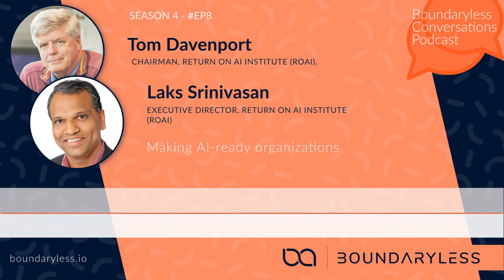S04 Ep. 08 Thomas H. Davenport and Laks Srinivasan – Making AI -ready Organizations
In this episode we talked to Tom Davenport and Laks Srinivasan from Return on AI Institute (ROAI) about how AI is empowering and challenging organizational models worldwide, and how the platform business model is often based on AI capabilities in the background.

Tom is a world-renowned thought leader and author on AI. He is the President’s Distinguished Professor of Information Technology and Management at Babson College, as well as a fellow at the MIT Initiative on the Digital Economy, a visiting professor at Oxford's Saïd Business School, and is the Chairman of ROAI.

Laks is a data and analytics executive with more than 15 years of experience in management, entrepreneurship, and innovation roles to help clients create measurable value from AI. He is a co-founder and Managing Director at ROAI and former CEO of Opera Solutions (ElectrifAI now), an applied AI solutions company with 500+ employees globally as well as the winner of the Netflix Prize and several Kaggle AI competitions.

Tom and Laks explore with us how different forms of artificial intelligence might transform product teams at companies around the globe. In the second part of this episode, Tom and Laks offer concrete examples of companies that have created new business models powered by AI, as well as suggestions on what traditional organizations should look at when preparing to adopt artificial intelligence.

Key highlights:

👉AI is becoming pervasive in large organizations, but many are still struggling to get meaningful value out of it.
👉 Companies that “do AI” vs (digital native) “AI companies”
👉 Platform business models (as a form of ecosystem) are based on AI
👉 How AI could transform product teams
👉The challenge with AI is multi-dimensional: involves organization, leadership, culture, data and technology.
👉AI replaces tasks rather than entire jobs.
👉 Strategy-by-doing applies to AI: think big, start small, fail fast, and invest where things are working.
👉Increased awareness among executives is needed to develop their intuition around AI.

Topics (chapters):

00:00 Intro notes and welcoming of Thomas H. Davenport and Laks Srinivasan
03:16 How AI is empowering organizations or challenging organizational models.
08:11 AI as a matter of doctrine in organizations: yes or no?
11:56 Platform business model (as a form of ecosystem) based on AI
17:13 How AI could transform product teams
24:50  Example of companies which have created new business models powered by AI
33:40 What should traditional organizations look at when preparing to adopt AI?
42:02 To integrate more AI into the process? Think big but start small.
50:58 Thomas and Laks’ breadcrumbs

Remember that you can always find transcripts and key highlights of the episode on our

Other references and mentions:

- All-in On AI: How Smart Companies Win Big with Artificial Intelligence

Tom and Laks’ suggested breadcrumbs (things listeners should check out):

-  Being a fire volunteering for fire control or, in general, being a volunteer for something

Get in touch with Boundaryless:

Find out more about the show and the research at Boundaryless

Music
Music from Liosound / Walter Mobilio.